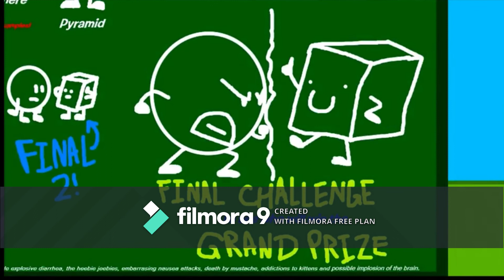MNTVC1- Brawl Of The Objects Promo (2020)